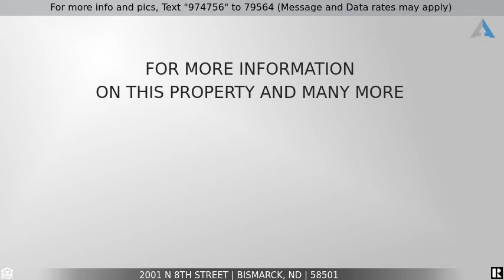Priced at $274,900 - 2001 N 8th Street, Bismarck, ND 58501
UPDATED THROUGHOUT! Welcome home to this beautiful 5 bedroom + 2 bathroom RANCH STYLE HOME!  Enjoy the convenience of MAIN FLOOR LAUNDRY, just off the kitchen, next to the garage entrance!  The main floor features a nice open living area with beautiful vinyl plank flooring, an electric fireplace & an abundance of recessed lighting.  The kitchen is updated with classic white cabinets, a stylish tile backsplash & a quaint, built-in china cabinet.  The main floor features 3 bedrooms as well as a large, full size bathroom.  The basement offers a family room with a bonus nook that's perfect for exercise equipment, a toy room, a home office, a craft/sewing space,  gaming, or whatever your heart desires.  2 additional spacious bedrooms, a large 3/4 bathroom w/ dual vanities & a large storage room complete this space.  The double garage is heated and leads out to your nice sized backyard.  The large yard features a gravel camper pad w/ access to electricity & a maintenance free shed. NEW WINDOWS on the main floor in 2019!  This great central location is near a park, outdoor hockey rink, a tennis court and offers easy access to restaurants and shopping!  If you're ready to TURN YOUR DREAMS INTO AN ADDRESS... Call TODAY!